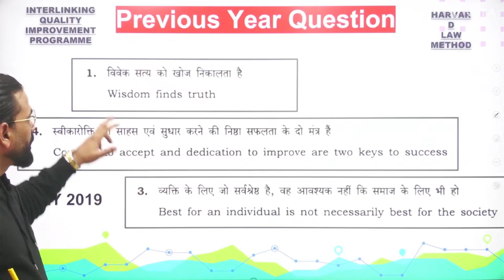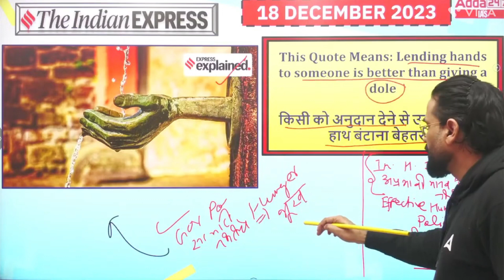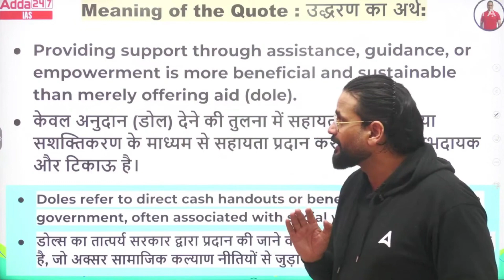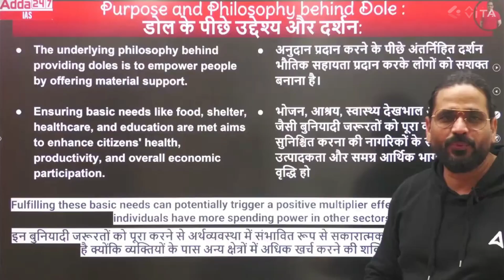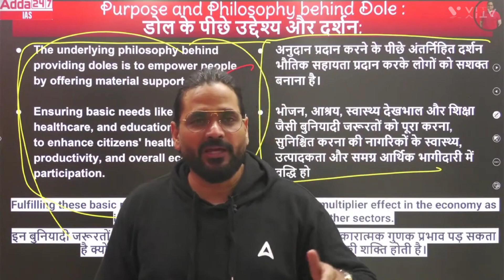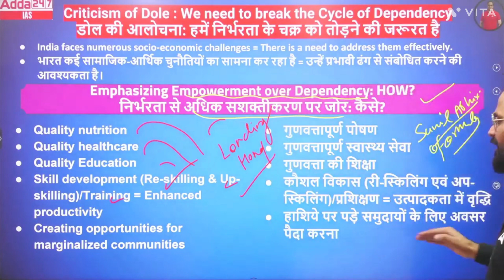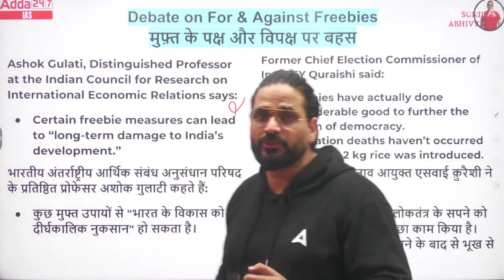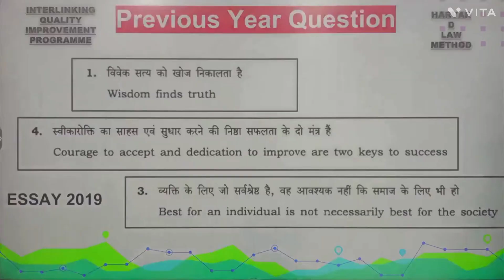18 Dec 2023 The Hindu Editorial Analysis | IQIP | Essay Topic | essay 2015 Sloved | upsc pyqs sloved